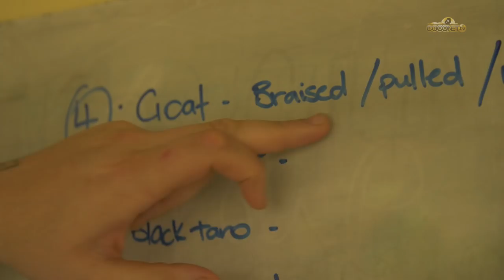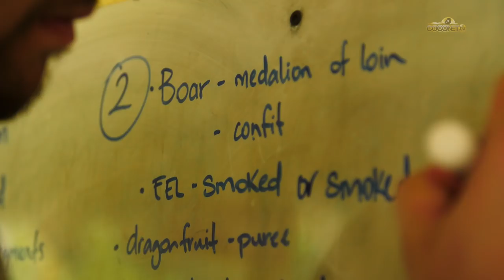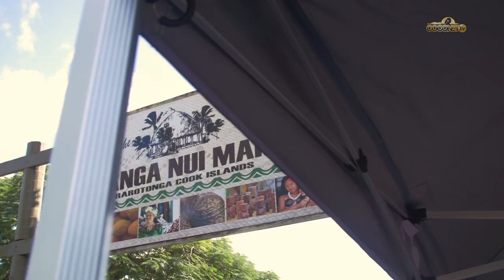Takurua - the ultimate traditional feast in Rarotonga!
These are the trials and tribulations of making this age old feast of traditional food happen!
Wild goat from Aitu, Oyster meat from Manihiki - check out this celebration of the best of Pacific ingrediants on a plate!! CocoCooking thanks to NZOA and Cook Islands Tourism.